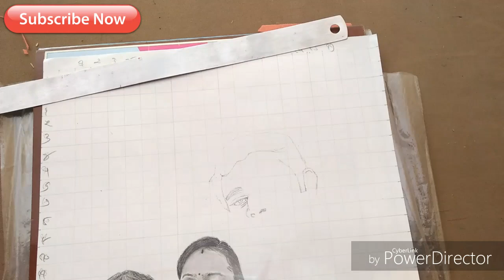My commissioned work | portrait drawing | pencil sketch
Contact to portrait commissioned work..